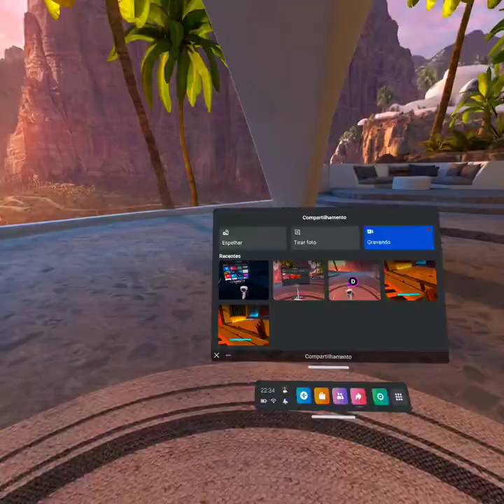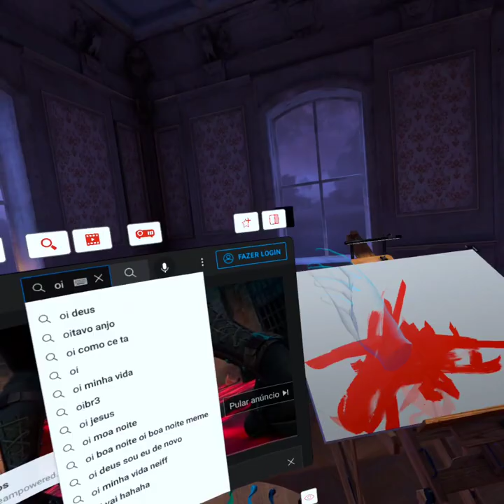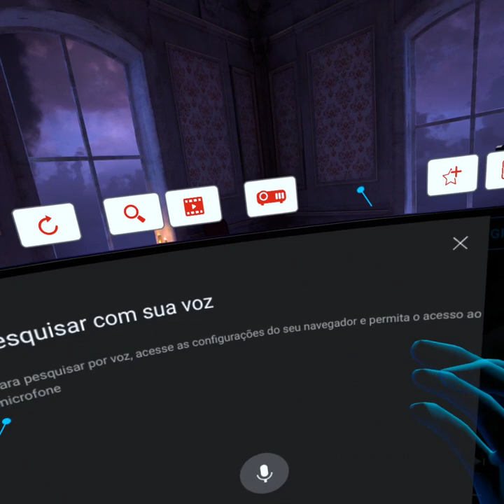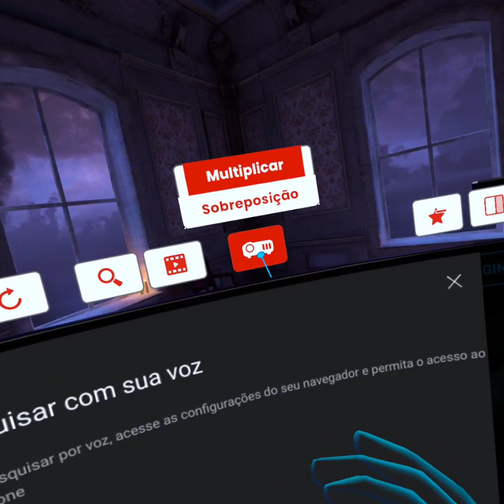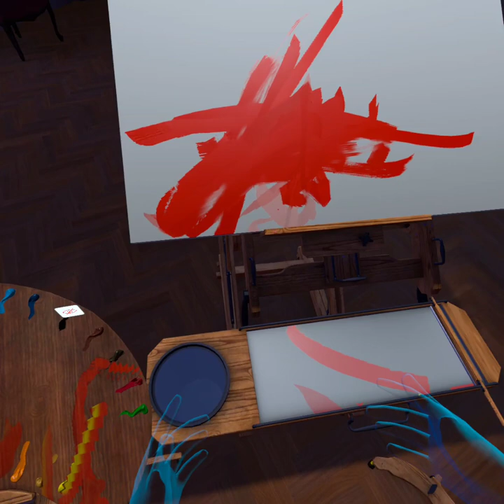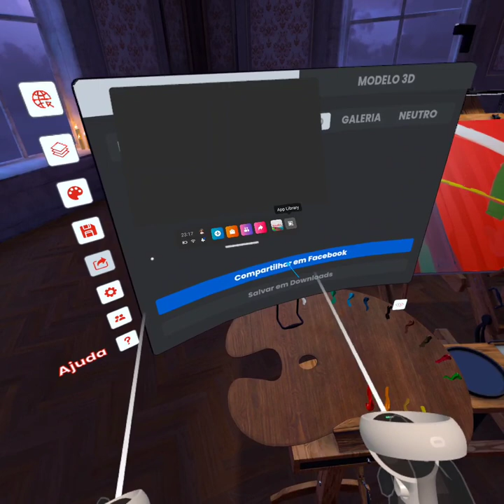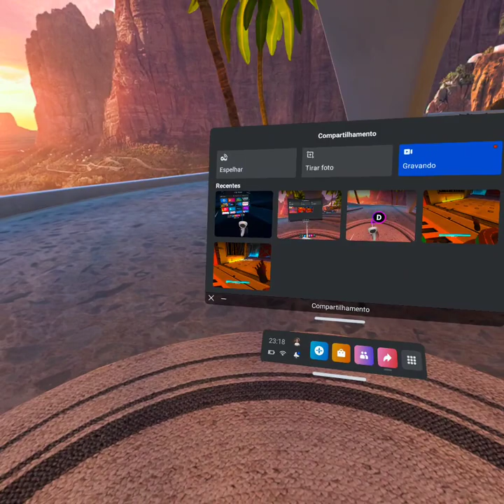Vermilion. VR. 1